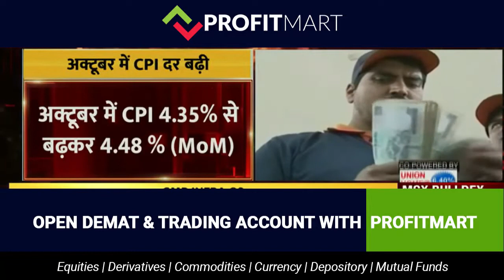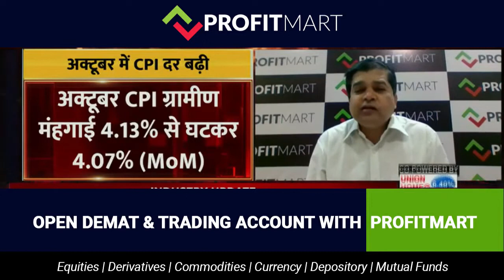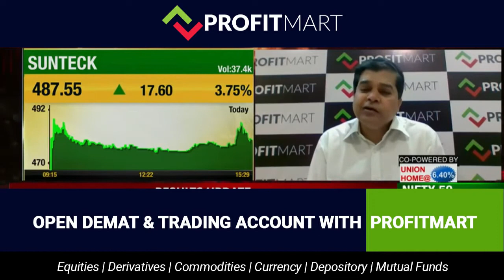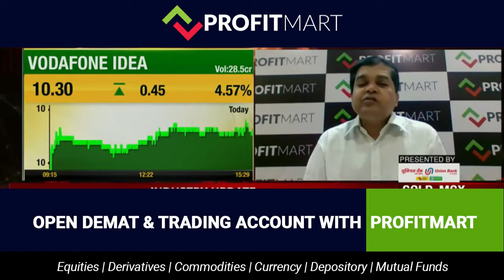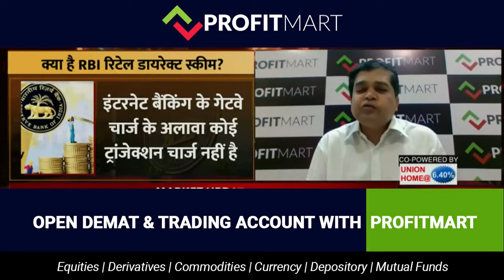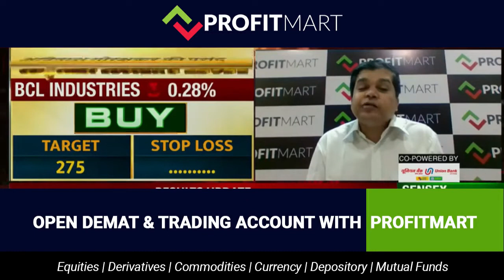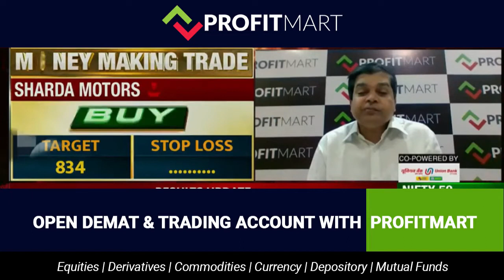Analysis of Real Estate Sector | Vodafone Idea Share | BCL Industries Share | Sharda Motors Share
Today In this video, we are going to Analysis of Real Estate Sector | Vodafone Idea Share | BCL Industries Share | Sharda Motors Share.